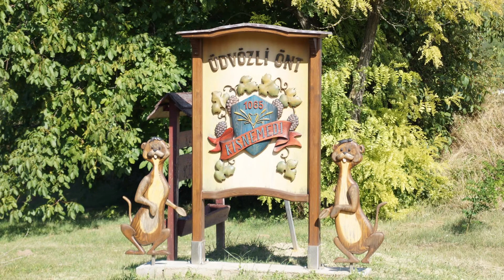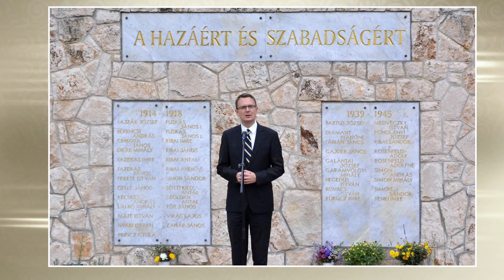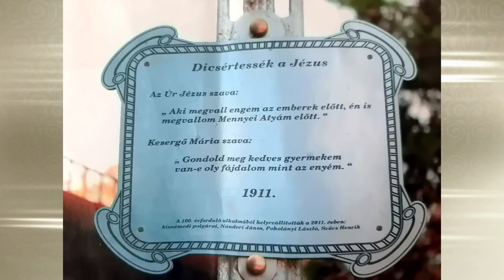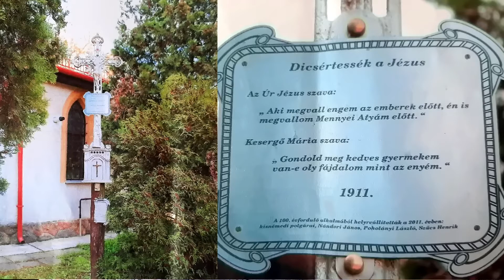Tea Glóriával - 2022.07.06. III. rész. - hatoscsatorna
Kisnémediből szól a déli harang
Műsorvezető: Geszty Glória
Vendég:
Edelman György polgármester, Kisnémedi
Béki István kántor, Kisnémedi